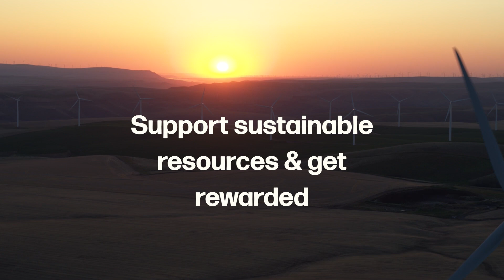PGE What are Peak Time Events w/ Eric G. - Extended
Eric G., host of Around the House NW, knows a few things about keeping things level. Whether that’s in construction or with the energy we use, it’s important that we keep things in balance. Discover how easy we can meet peak demands when we all work together and use PGE’s energy shifting programs to help.